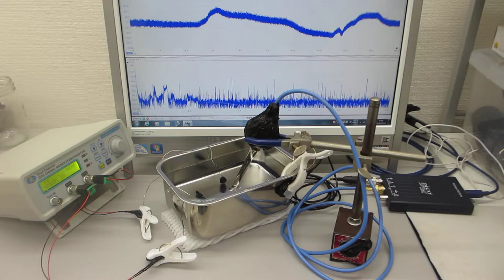超音波伝搬実験（超音波システム：音圧測定解析・発振制御）